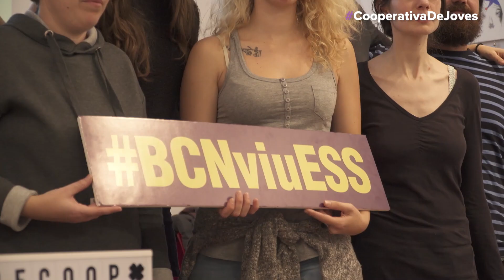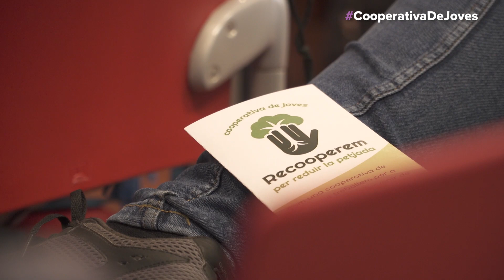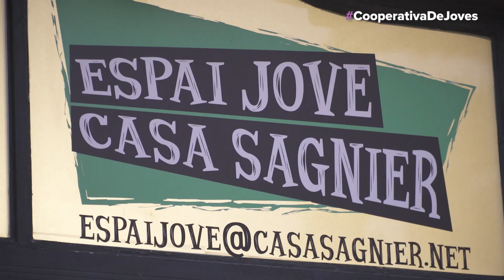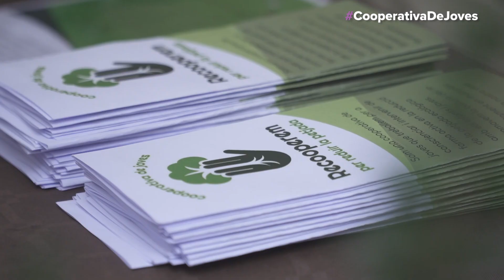Cooperatives de Joves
Barcelona Activa ha impulsat un programa de foment del cooperativisme entre joves al districte de Sarrià-Sant Gervasi, inspirat en el model del Quebec de formació pilot de cooperatives. Així s'ha creat Recooperem.